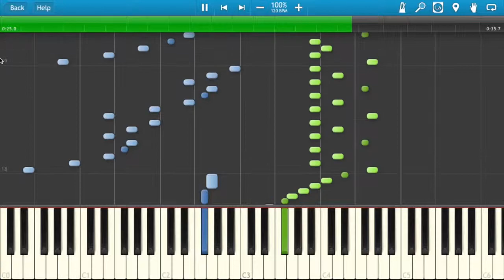Prelude in E minor-Original Piano Composition